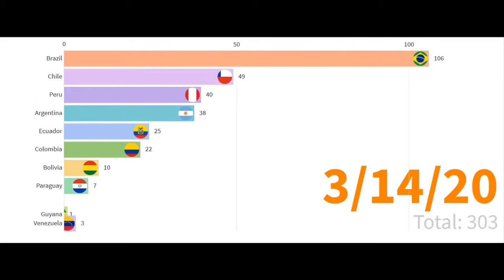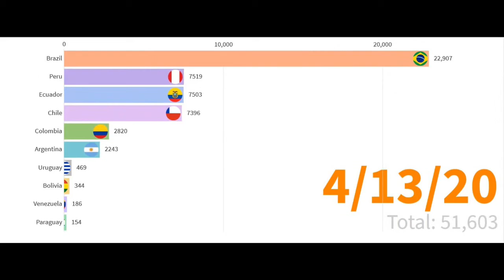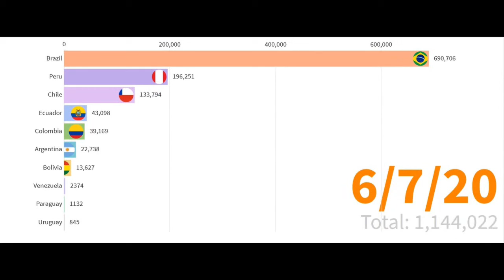COVID-19 VS SOUTH AMERICAN COUNTRIES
Visualisation of Covid-19 cases versus days. Easy comparision of covid-19 cases between countries.